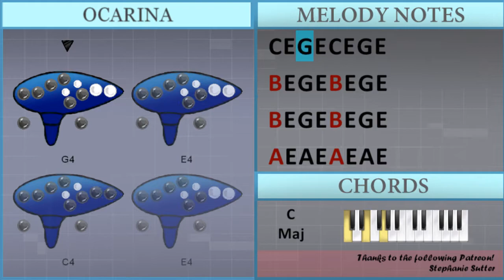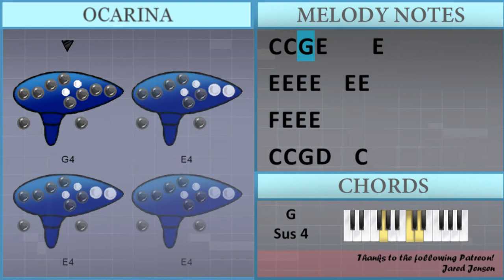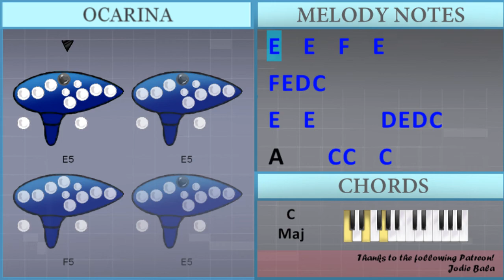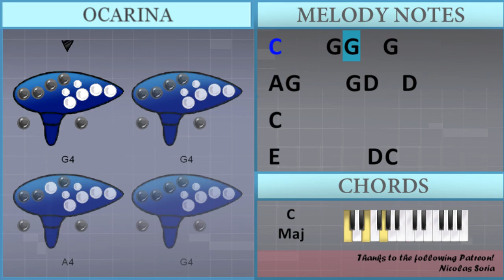How to play Someone Like You by Adele on Ocarina (Tutorial)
Comment and let us know how the videos have helped you. It keeps us going! :)The easiest way to learn how to play Someone Like You by Adele on the ocarina. It's a ocarina tutorial for Someone Like You by Adele.

EasyOcarinaLesson teaches you to play the your favorite instrument, through easy and simple animation so that you too can learn how to play Someone Like You by Adele on the ocarina easily. A ocarina tutorial with visual animation graphic.

Chords of  arrangement:
C Maj   E Min   A Min   F Maj   C Maj   E Min   A Min   F Maj
G Maj   A Min   F Maj   G Dom 7   A Min   F Maj   C Maj   G Maj
A Min   F Maj   C Maj   E Min   A Min   F Maj   C Maj   E Min
A Min   F Maj   G Maj   A Min   F Maj   G Dom 7   A Min   F Maj
F Maj   G Sus 4   A Min   F Maj 7   D Min   C Maj   F Maj   G Maj
C Maj   G Maj   A Min   F Maj

Melody notes of :
C4 E4 G4 E4 C4 E4 G4 E4
B3 E4 G4 E4 B3 E4 G4 E4
A3 E4 A4 E4 A3 E4 A4 E4
C4 F4 A4 F4 C4 F4 A4 F4
C4 F4 A4 F4 G4
E4
D4 C4
G4 G4
D4 C4
G4 G4   E4
D4       C4
G4
E4       D4 C4
A4       E4
A3 A3
D4   C4 D4     E4
G4
E4
E4 E4
C4   A3 C4       A3
A3 A3
D4 C4 D4       D4 C4 D4
E4       C4
E4 E4 E4 E4   D4 D4 C4
D4   D4 C4 D4 C4 C4 C4
D4 C4   D4 C4 D4
C4 D4 C4   D4 C4 C4
D4 E4 E4 E4 E4     D4
D4 C4 D4 C4 D4 C4 D4 E4
A3       C4 D4 C4
D4       E4
A4
A4       A4   B4
C5 G4   G4   C5   B4
B4 C5 A4
A4
E5   E5       D5 E5 D5 C5
A4 G4   G4 A4     A4
A4
G4 F4   E4 E4   D4   C4
C4
E4
G4       E4
D4 C4
G4       E4
D4 C4
D4 C4
C4 G4     E4
E4
A3     E4   D4 E4
C4   C4
F4       E4
C4             C4
D4       E4
A3 D4 B4 D4 A3 D4 B4
A4
A4       A4   B4
B4 C5 A4
A4
A4 G4   G4 D4     C4 D4
C4
E4
C4 C4 G4 D4   D4
C4 C4 G4 E4     E4
C4 C4 G4 D4   C4
E4 E4
E4       D4
D4     E4
C4
A4
A4       A4   B4
B4 C5 A4
A4
A4
A4       A4   B4
B4 C5 A4
A4
A4
A4 G4     G4 D4   D4
C4